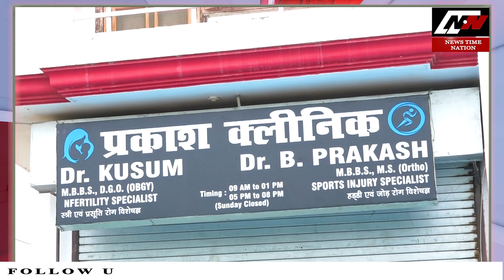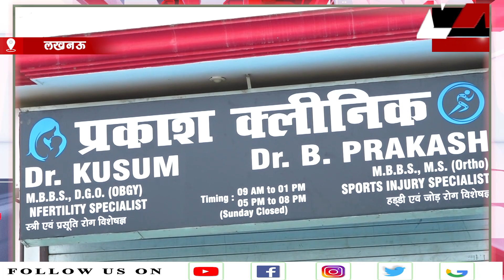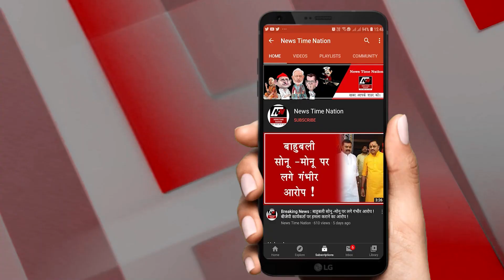लखनऊ में डॉ. ब्रह्म प्रकाश की बेमिसाल कोशिश ! | News Time Nation